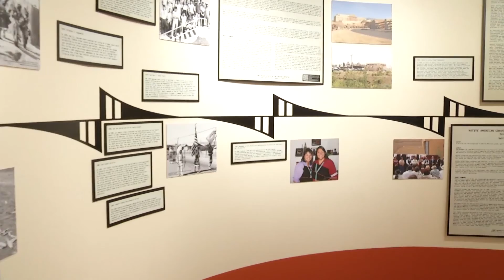AED Existing Business Development Program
In addition to recruiting new employers to the Albuquerque metro area, Albuquerque Economic Development, Inc. helps local companies expand. AED Vice President Bob Walton discusses the program in this video.